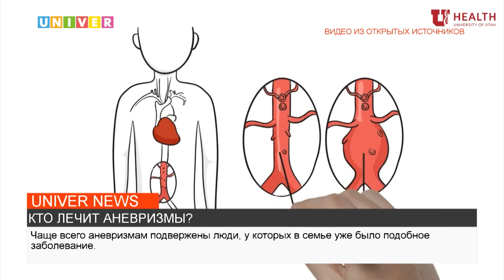КТО ЛЕЧИТ АНЕВРИЗМЫ?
Аневризма – недуг, с которым может столкнуться каждый. Узнать о ней можно совершенно случайно: у одних пациентов она никак себя не проявляет, у других вызывает боли. Разрыв аневризмы порой может повлечь за собой фатальные последствия. Кто лечит аневризмы и как их выявить – расскажет моя коллега Маргарита Михайлова.